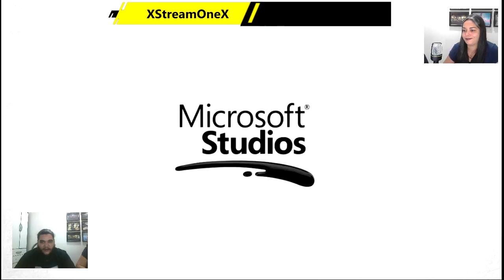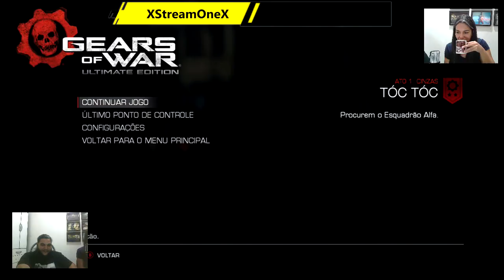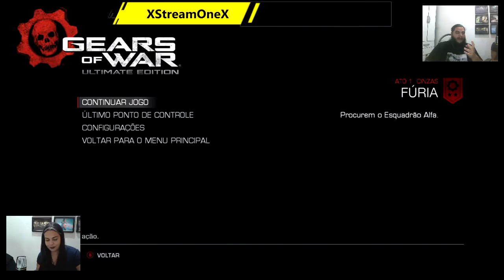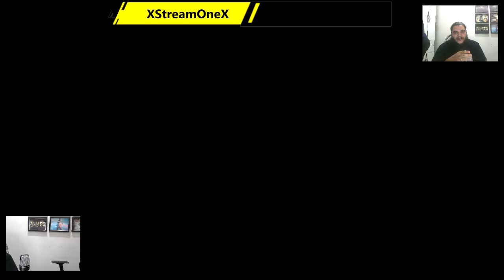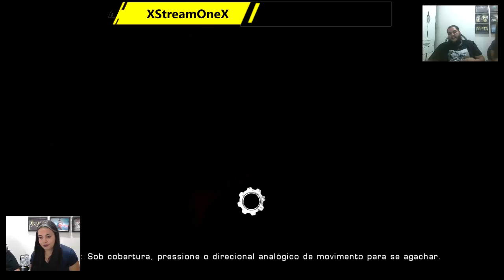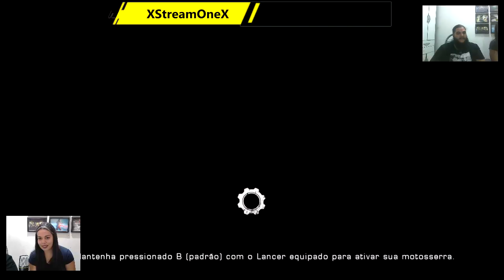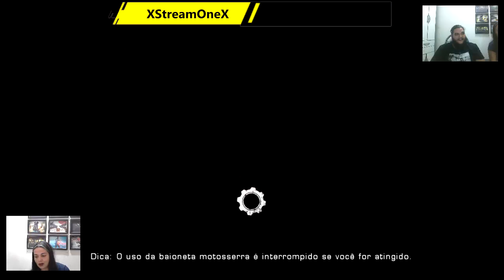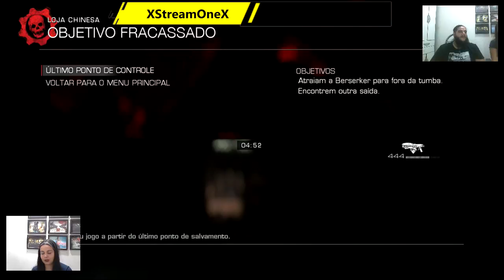[XBOX] Gears of war Coop